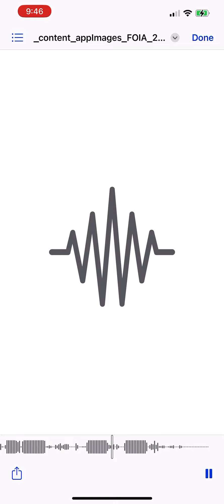Slanderous Sue, how many of your “family complaints” have ACTUALLY been founded? She needs to STOP!